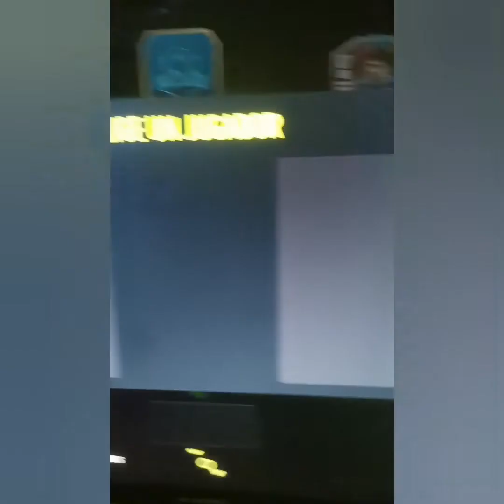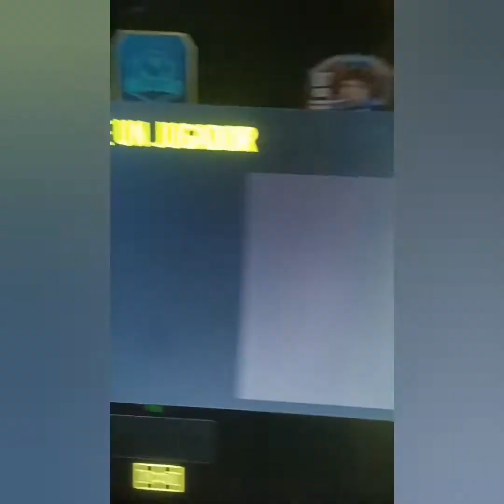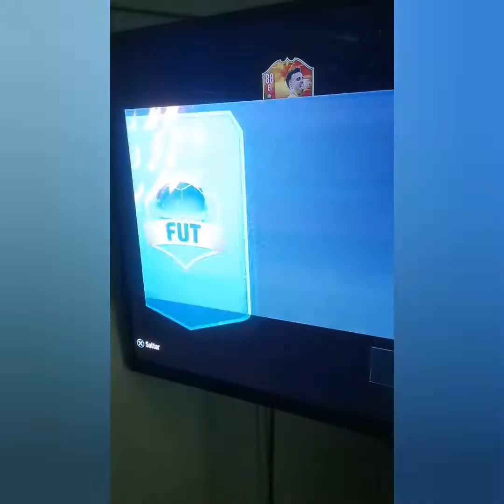MI EQUIPAZO DEL FUT DRAFT FIFA 22